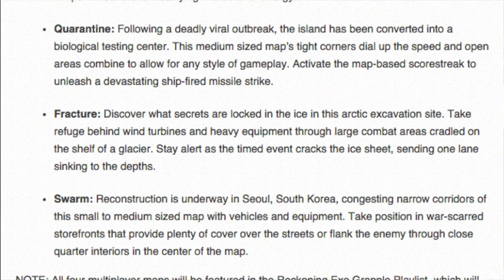DLC PACK 4 RECKONING Announced!